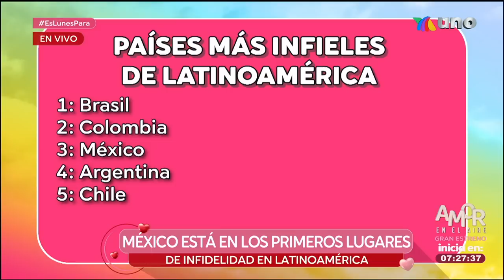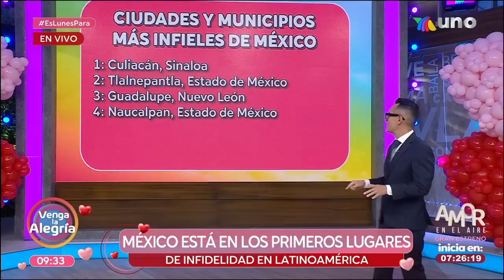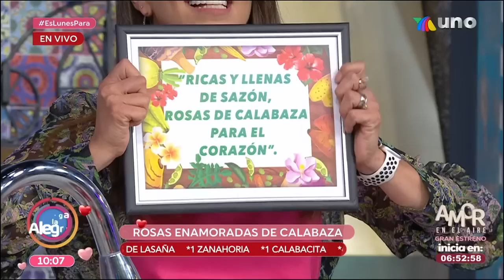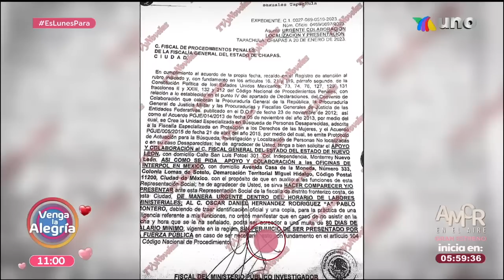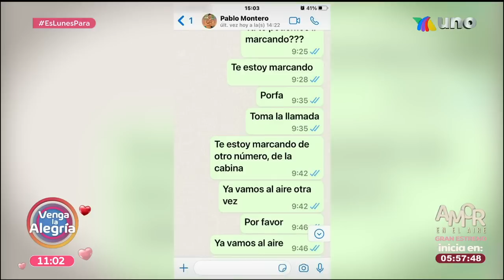¡Clases de inglés para celebrar el amor! | Programa 13 febrero 2023 PARTE 1 | Venga La Alegría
También aprendimos a preparar para este Día del amor y la amistad unas ricas Rosas enamoradas de calabaza, y tuvimos lo mejor de los famosos en la Zona de Espectáculos.